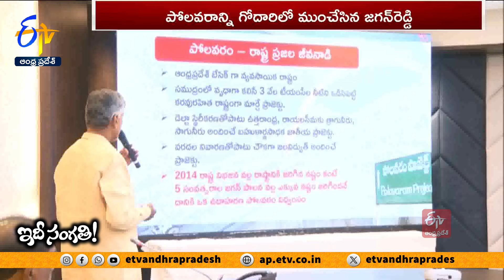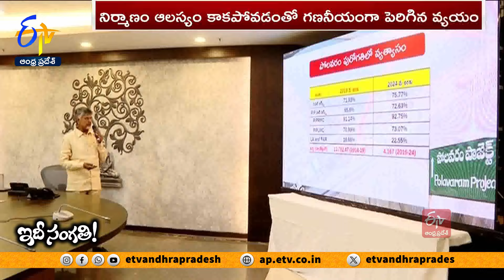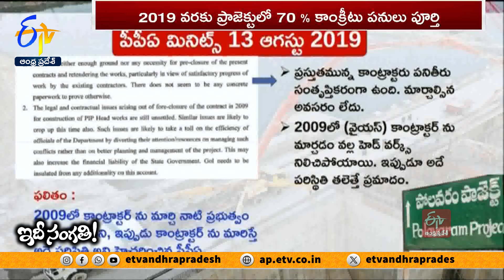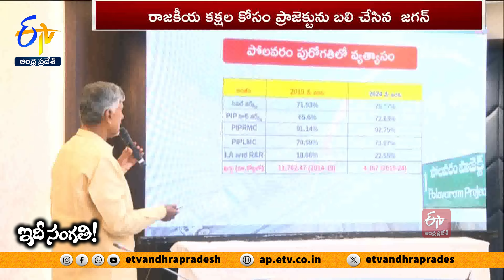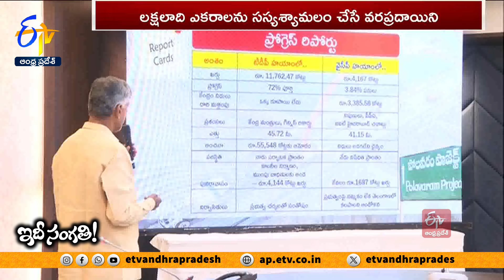Situation of Polavaram Project | Explains How Bad is Ex CM Jagan and His Governance || Idi Sangathi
కనీస అవగాహన లేని వ్యక్తి ముఖ్యమంత్రి ఐతే ఎలా ఉంటుందో... చెప్పడానికి ఉదాహరణే పోలవరం. ఐదేళ్లు  మాటలు తప్ప జగన్‍ చేసిన పనులేం లేవు. ఓట్ల రాజకీయం చేసేవాడికి ప్రజలకు ఏం కావాలో ఎలా తెలుస్తుంది ? అందుకే ఆంధ్రుల జీవనాడి పోలవరాన్ని గోదారిలో ముంచేశారు. కనీసం ఏం పనులు జరుగుతున్నాయో తెలియక... వచ్చే ఖరీఫ్‌కు పూర్తిచేస్తాం మళ్లీ వచ్చే ఖరీఫ్‌కు నీళ్లందిస్తామని మాటలు చెప్పి... చివరకు ప్రాజెక్టునే ప్రశ్నార్థకం చేశారు. ఇప్పుడేకంగా ప్రాజెక్టు ‌వ్యయమే పెరిగిన దుస్థితి. ఎంతో కష్టపడి చంద్రబాబు హయాంలో తీసుకున్న నిర్ణయాలు, అనుమతులను తుంగలో తొక్కి జగన్‌ ప్రవర్తించిన తీరు... సాగునీటి రంగాన్నే సవాల్‌ చేస్తోంది. ఈ దుస్థితికి కారణమైన జగన్‌ తీసుకున్న ఆ నిర్ణయాలేంటి..? చంద్రబాబు హయాంలో 70శాతం పైగా పూర్తయిన పోలవరానికి జగన్ చేసిన నష్టమేంటి?